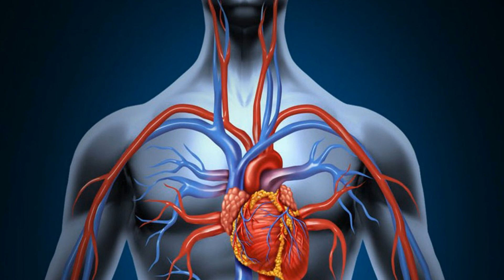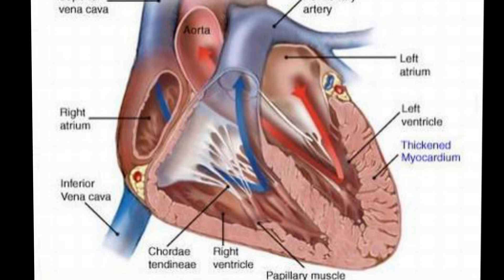బీపి కి బై చెప్పండి - Newsmarg.com